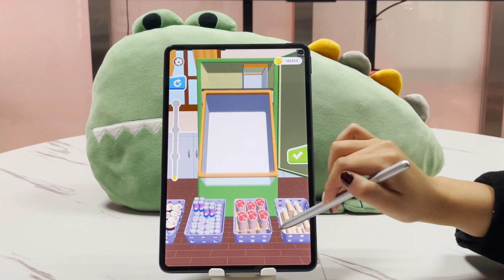Fill up fridge Gameplay|Organizing food walkthrough|ASMR sound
Oddly Satisfying App Games.
Fill Up Fridge. Free to Download.